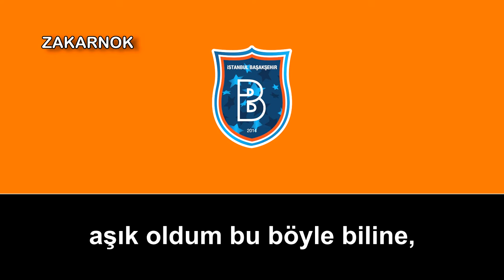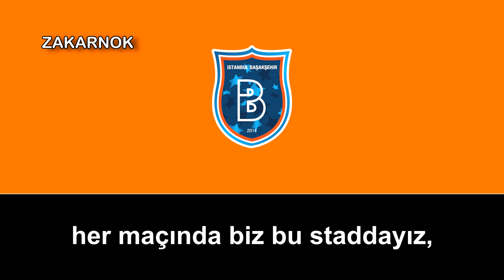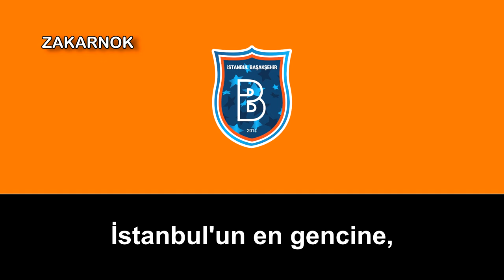Himno del İstanbul Başakşehir FK (İstanbul Başakşehir FK Marşı)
Página oficial del club:
El İstanbul Başakşehir, conocido por razones de patrocinio como Medipol Başakşehir, es un equipo de fútbol con sede en Estambul, Turquía. Fue fundado en 1990 como un club deportivo municipal y desde 2014 es el equipo representativo del distrito de Başakşehir. Actualmente juega en la Superliga de Turquía, máxima categoría nacional.

Los orígenes del Başakşehir se remontan al club deportivo del Consejo Municipal de Estambul (en turco: İstanbul Büyükşehir Belediyesi, IBB), fundado en 1991 para aglutinar los equipos que estaban vinculados a empresas municipales. El año anterior se había producido el ascenso a Segunda División del ISKI SK, perteneciente a la compañía de aguas, de quien tomaron su plaza para debutar en la liga turca.​ Después de unas primeras temporadas de consolidación, la entidad se asentó en Primera División en la década de 1990.

A pesar de su crecimiento en competición doméstica, el equipo contaba en la década de 2010 con una masa social muy inferior a la de los clubes tradicionales de Estambul por su condición de equipo municipal.

A partir del 5 de junio de 2014 pasó a llamarse İstanbul Başakşehir, en referencia al distrito de Başakşehir. La nueva denominación concedió con la inauguración del Estadio Fatih Terim, en el que pasó a jugar sus partidos, y de una fuerte inversión económica para renovar la plantilla, que incluyó el regreso de Abdullah Avci al banquillo.